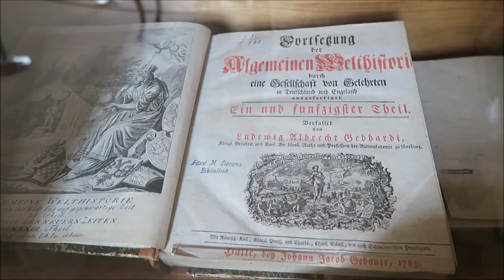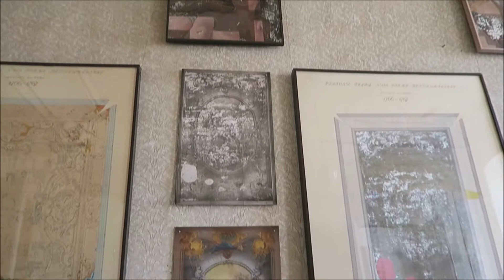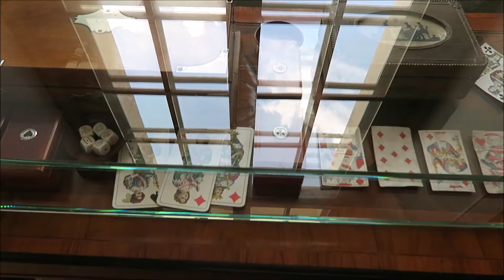Рундальский дворец в Латвии /Rundāles pils Latvijā/The Rundāle Palace in Latvia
Рундальский дворец - летняя резиденция курляндского графа Эрнеста Иоганна Бирона построена по проекту архитектора русского двора Франческо Растрелли в 18 веке.
Комплекс дворцового ансамбля состоит из 16 построек. Общая площадь занимает 85 гектаров, в том числе французский сад – 10 гектаров и лесопарк – 32 гектара.
Реставрационные работы ведутся до сих пор.

00:00 - Дворец
17:37 - Французский сад